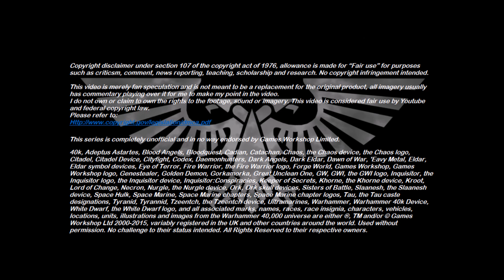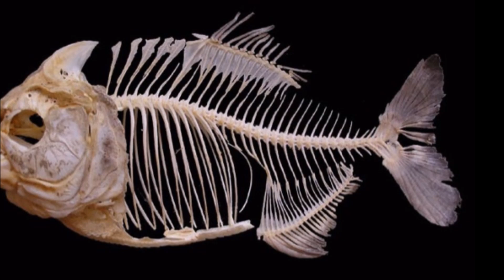Xenozoology: Rippyfish - 40K Theories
This weeks episode takes a look at a small yet deadly Rippyfish.